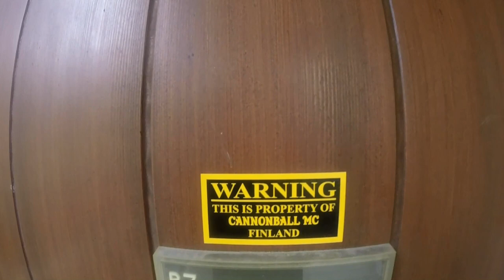Pottukoira koostetta vol 16